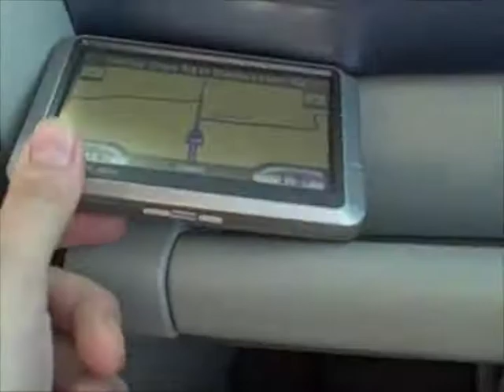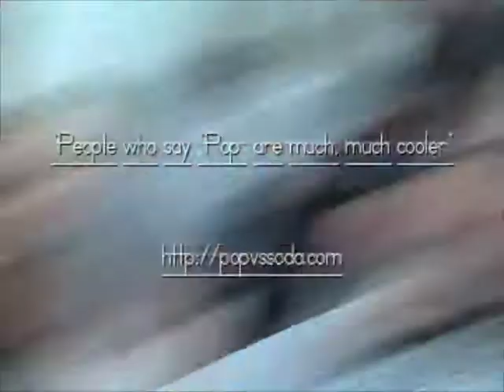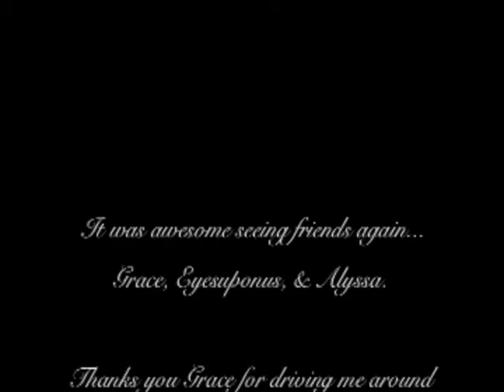The Adventures of Grace & Ellen 2008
The once a year (hopefully sooner next time) adventure with Grace